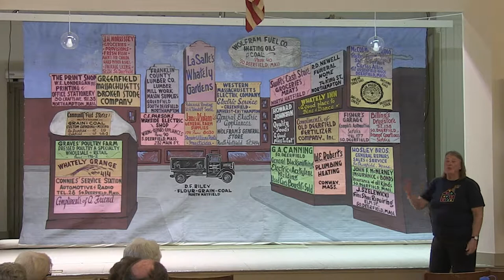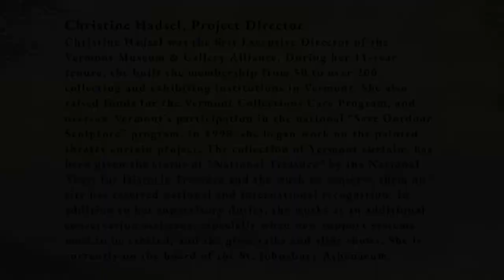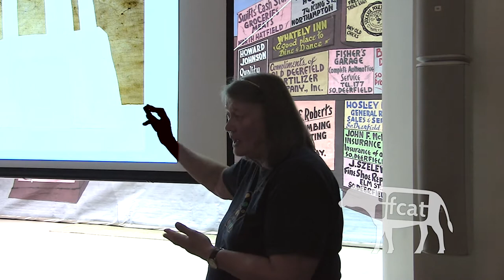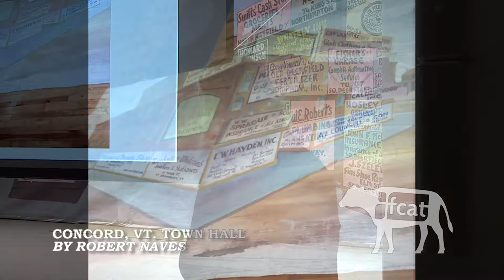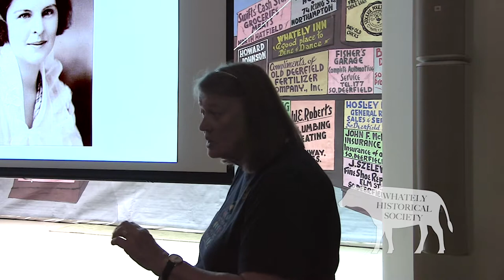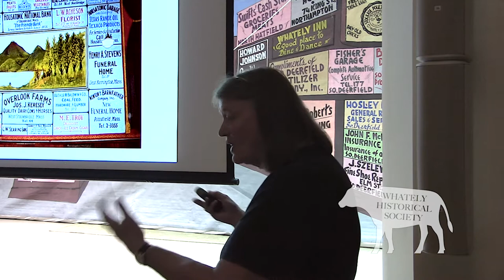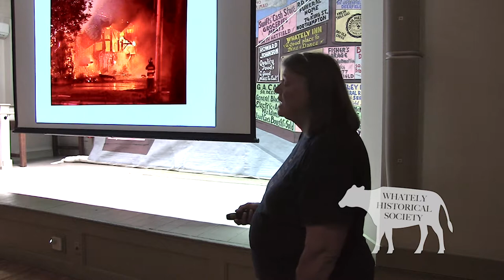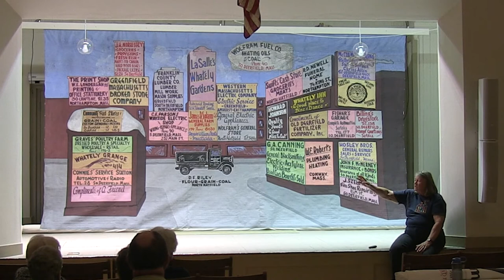Whately Historical Society September 11, 2019 - Curtains Without Borders